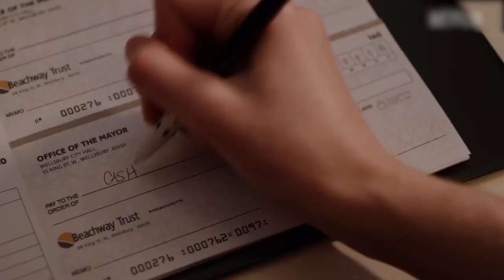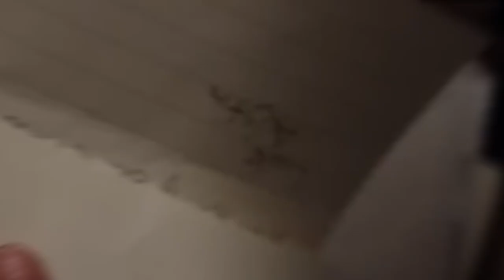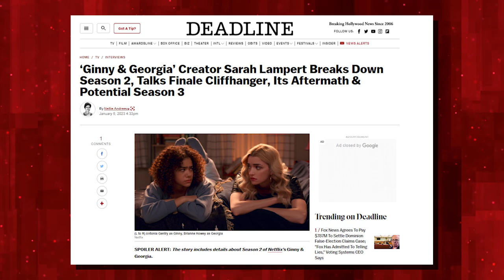Brianne Howey REVEALED She Struggled Filming Ginny & Georgia..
Welcome to The Showest in this video, we will be delving into the fascinating world of Brianne Howey REVEALED She Struggled Filming Ginny & Georgia.. Stay tuned until the end as we provide you with in-depth insights and valuable information.